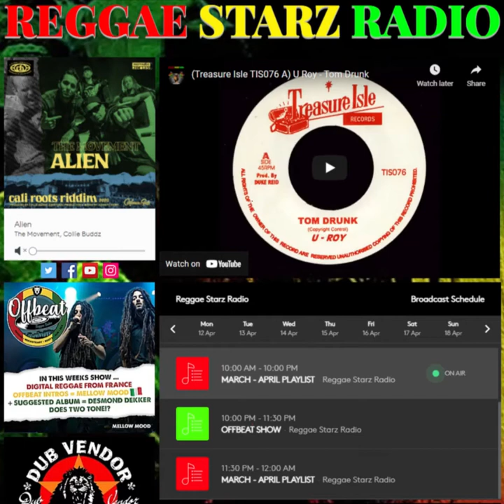Rockers A Hugh Mundell That Little Short Man